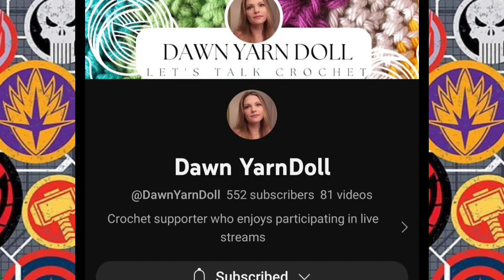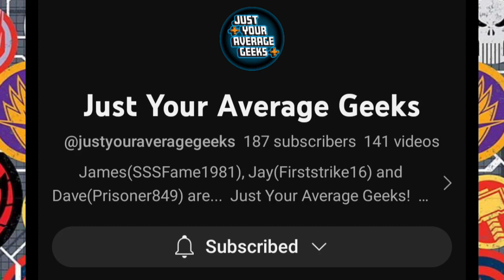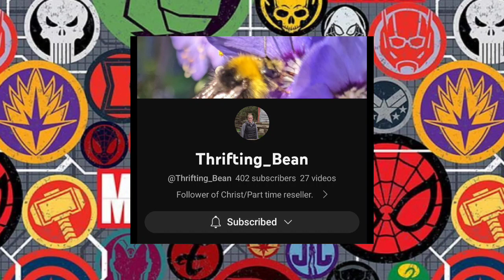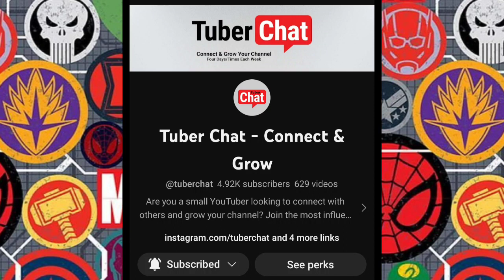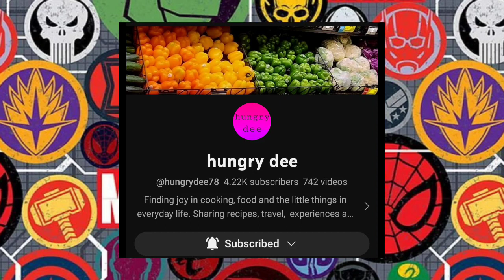one or two shout-outs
all video content on this video belongs to the channels and not me !

thank you so much if you helped one of these channels . and you made me happy doing so !
these videos take a lot of time so please help me help others